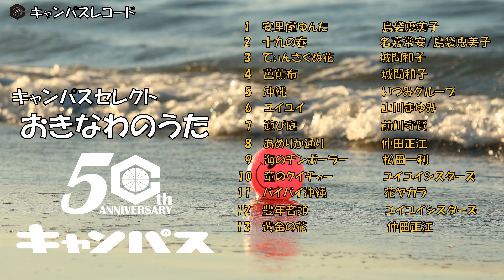# 7沖縄民謡メドレー 癒しの沖縄音楽でリラックス気分【作業用BGM】【沖縄の歌】【琉球民謡 】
【沖縄BGM 】沖縄音楽の事ならキャンパスレコード
創業半世紀を迎え、今までに多くの沖縄民謡、八重山民謡、宮古民謡、琉球古典音楽、島唄、沖縄ポップス、エイサー曲、カチャーシー曲などの音源を収録してまいりました。そんな多くのCDやカセット、レコードの中からランダムで、皆様に聞いて楽しんでいただけたら幸いです。沖縄の三味線の音色でやさしく眠りについたり、勉強、飲み会用のBGM、沖縄旅行のBGM、ドライブ時のBGMなど、貴方の普段の日常に、沖縄音楽で癒しになれば幸いです。
沖縄料理屋、沖縄食堂など、観光業のショップなどのBGMなどでもご使用になれます。
どーぞ幅広くお使いください
# 7沖縄民謡特集【BGM】【作業用】【集中力アップ】【沖縄の歌】琉球民謡
♦唄者一覧
島袋恵美子/名嘉常安/城間和子/いつみグループ/前川守賢/仲田正江/松田一利/ユイユイシスターズ/花やから
曲順
0:00 安里屋ゆんた       島袋恵美子
3:16 十九の春               名嘉常安/島袋恵美子
7:23 てぃんさぐぬ花   城間和子
10:53 芭蕉布                 城間和子
15:10 沖縄                     いつみグループ
19:29 遊び庭                 前川守賢
22:37 あめりか通り     仲田正江
27:30 海ぬチンボーラー　松田一利
29:45 童のクイチャー ユイユイシスターズ
33:15 バイバイ沖縄　 花ヤカラ
33:30 豊年音頭             ユイユイシスターズ
39:25 黄金の花             仲田正江
CDのご購入はこちらから↓↓↓
【キャンパスレコードHP】

新譜情報や各イベント詳細などご紹介しております

【キャンパスレコードとは】
正式名称は『有限会社　キャンパス』。音楽ＣＤの小売のほかに、島唄を中心にしたＣＤ制作、コンサート企画、アーティストマネージメントを主な業務としている。
また、’０１年１１月１日より、音楽出版業務もスタート。弊社への琉球民謡に関する問い合わせが、有線放送、マスコミ各社から多数寄せられます。ちなみに、代表者のビセカツは、島唄のプロデュースや作詞なども手がけております。

【キャンパス　レコードの歴史】
１９７０年にビセカツの友人、故・竹中労（ルポライター、よろず評論家）が船（大島運輸）で大量のアングラレコード（今で言うインディーズ？）を持ち込んだことに端を発する。当時、沖縄にはアングラレコードの代理店が無かったためこれを機会にと、アングラレコードの２大レーベルである、Ｕ．Ｒ．Ｃ（関西系）、エレックレコード（関東系）、それにマルフクレコードの琉球民謡販売委託を受け、琉球銀行諸見里支店前の１０坪足らずの店舗で『キャンパスレコード』として営業を開始しました。（ちなみに店名の命名者は画家の與那覇朝大氏です).。.その頃はフォークソングブームで、高石友也、岡林信康、高田渡などの人気が高く、竹中の持ち込んだレコードは飛ぶように売れました。
【ＢＣＹ　ンナルフォンレーベルとは】
キャンパスが主催する島唄レーベル。ビセの学生時代からの親分、現琉球民謡協会理事長の金城実氏のＬＰ『時代～金城実戦中戦後をうたう～』（８１年作品）を製作発売した時に物心両面から、金城師匠の援助を受け立ち上げました。レーベル名は金城の若い頃のあだ名「ンナルー」（手ぶら、身ひとつという意）からとりました。ＢＣＹはビセの屋号「備瀬屋」のもじりです。

【新たな　TUMDAMI（つんだみ）レーベル発足】
2004年に池田卓さんの「やいまうた」発売を機に立ち上げた若手唄者を中心としたレーベル。内里美香、神谷千尋、松田一利など勢いのある若手や、島唄ポップス、「うちなぁぐちラジオ体操」など幅広く挑戦的な内容を手掛ける。

現在、主に弊社所属の歌者「松田一利」のプロデュース作品を中心に発売し続けています。